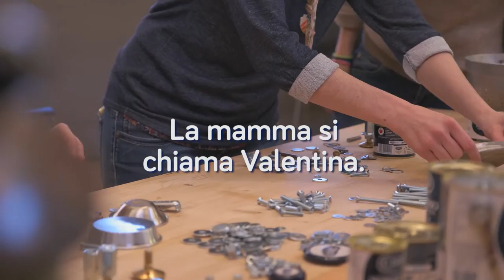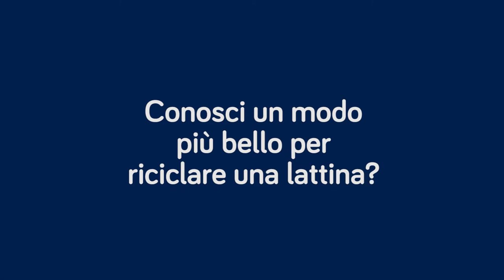Tutorial Concorso Galleria del Sapore Cirio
Il tutorial su come costruire un robottino con le latte di pelati Cirio: ecco ll video del workshop della Galleria del Sapore di Cirio.